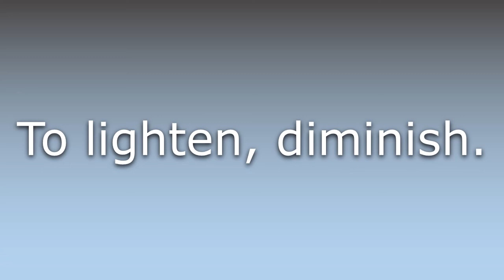What does Allege mean?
What does Allege mean in English? Learn the meaning of Allege.